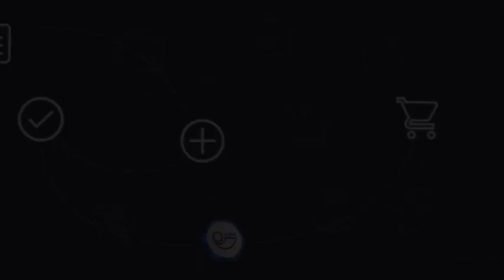FA Cup Betting Tips & European Football Tips, The ProTipster Football Betting Podcast, 15-2-18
The ProTipster Football Betting Podcast, 15-2-18, FA Cup Betting Tips & European Football Betting Tips

For the best free sports betting tips on the internet, copy this

Hello and welcome back to another jam-packed episode of the ProTipster Football Betting Podcast, we’re back with a bang we have the dream team of UK ProTipsters on today as well as the usual contributions from our La Liga and Serie A Experts. There’s even an extra Irish flavour this week because the Airtricity League of Ireland is starting back tomorrow.

FA Cup Betting Tips

We have tons of football from the FA Cup, La Liga, Serie A and Bundesliga to get through so join me as I question the ProTipsters on where we can all find value in the betting markets. And, of course, we have our charity Accumulator. The games that all the ProTipsters agree on we’ll add into an acca and we’ll donate the money to charity if it comes off.

First up is some Friday night FA Cup action where Leicester City are taking on Sheffield United. The Foxes can get into a Europa League place if everything goes well for next season but a cup run would really give their fans something to shout about.
Chelsea Vs Hull is next up on the list and we have our first major disagreement of the day as two of the ProTipsters take completely different predictions on how they see this game going.

It’s Twitter Poll time then a new feature on the ProTipster Football Podcast where we take a poll that I’ve made on Twitter and ask the ProTipster boys to guess the winner. First up a poll I made during the Real Madrid Vs PSG Champions League match where not only did we see some amazing football skill on show, we were also privileged by some of the best haircuts in modern football. Although nothing will beat the flowing curly locks of Leeds United and Irish international Johnny Giles from the 1970s.

Championship Betting Tips

Sheffield Wednesday Vs Swansea City is our next match to have a look at. The oft-quoted Swansea manager Carlos Carvalhal will be returning to Hillsborough where he was recently fired as Sheffield Wednesday manager and there’s going to be an awful lot of Wednesday fans wondering why he wasn’t nearly as good a manager with them. But that’s off the pitch isn’t it? What’s going to happen on it?

We have a short chat then about some of the advantages of using the ProTipster website for tracking your bets. You can use the site to find out which teams, leagues and sports you better at betting on without losing a penny with a bookies.

Football Betting Podcast

We have the first all Premier League clash then where Alan Pardew’s West Brom are taking on Mauricio Pellegrino’s Southampton. Southampton recently beat the Baggies at The Hawthorns but Pardew’s team badly need a win. Both sets of fans though would love a cup run to put a smile back on their faces.

We have another Twitter poll next, something I tweeted out during the recent Eden Hazard show Vs West Brom last Monday night.

Next up on the ProTipster Football Betting Podcast we have our Serie A expert ProTipster Marco. We start off by having a chat about the recent Champions League match between Juventus and Tottenham Hotspur. Marco gives us his grim prediction for the return leg in Wembley.
We then get onto this weekend’s Serie A matches and Marco gives us a ton of great teams. One of which is added to our ProTipster Football Podcast accumulator.

It’s La Liga time then and we’re joined by ProTipster David. We have a look back at the astonishing match between Real Madrid and PSG and we chat about how Real turned the game around and what lies ahead for Gareth Bale. The papers are full of gossip today that his Madrid days are numbered so we get to the bottom of that. We also talk about David’s tips for the weekend and add one of them to our ProTipster Football Betting Podcast accumulator.

We’ve back to Europe then and we take a quick look at the Torino derby where Torino are hosting current Serie A Champions Juventus who could well be feeling a bit sorry for themselves after letting that 2 goal lead slip against SPurs during the week. Borussia Mönchengladbach Vs Borussia Dortmund also gets a mentions as does AC Milan Vs Sampdoria.

Our final guest is Irish sports journalist Ronan O’Flaherty who we have on the show to give us a preview of the Airtricity League of Ireland ahead of it kicking off this weekend. He gives up his tip of the season too. I’ll give you a clue, he doesn’t expect Cork City to retain the trophy.